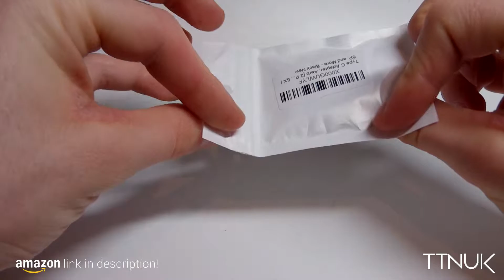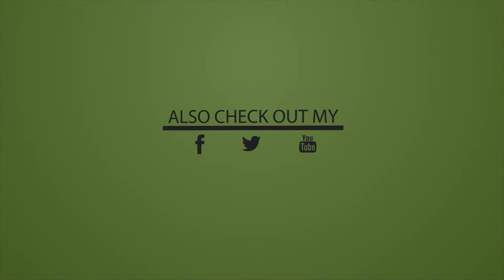Aerb [2 PACK] Type C USB 3.1 to USB 3.0 Female Adapter Converter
Specifications:

Data transmission speed: Up to 5Gbps
Data Sync and Charge
Plug and Play
Connector 1: USB 3.1 type C Male
Connector 2: USB 3.0 A Female

Compatible Devices:
2015 12" Apple MacBook, Google Chromebook Pixel, ZUK Z1, Mi 4C, Nokia N1, Nexus 5X / 6P, Microsoft Lumia 950 Lumia 950XL etc

Package Includes:
2 * Type C to USB 3.0 Adapter